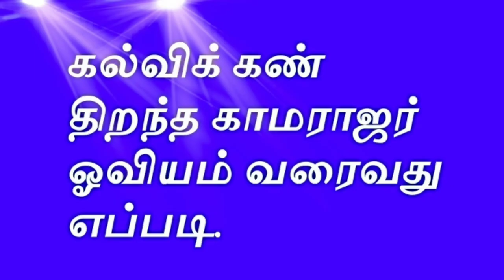How to draw Kamarajar easy |Painting by the Hon'ble Mr. Kamaraj, Former Chief Minister of Tamil Nadu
Posts A man is never born without him! Not going to be born anymore! But he doesn’t look awesome as long as he is. Bedies who racially teased his appearance as a raven! Swiss Bank Money We experience that sin to this day .Washing hands with Kamarajar ..! So the Prime Minister, the great leader,. .. (Those who tremble at the Home Secretary, all this is not possible for the political heads who get caught up in corruption) The next time he went to meet Nehru with the engineer, he explained. The investment is Rs 150 crore, said Kamarasar. "The project is okay ... not funded ... Tamil Nadu government can run ..." "The annual income of the government is 150 crores ... How can we ...?". : - Am ... naimo ... Buy son, middle Alaska .. grandson asked for concession ..? The richness of the Tamil soil ... Isn't it good for the Tamils ​​that black gold flows from the head? Tavayanadu laughed at the worker ... with his hands in his hands. Anand shouted. White door shirt shining black. Today the profit is 2000 crores per year ...! My eyes watered unknowingly as I read this post. A farmer has discovered underground mineral resources at Neyveli. The whites informed the regime. No answer. The Chief Minister appealed to Rajaji. Nothing happened. When the Kamarajar was the chief, he went in person. The Chief Minister immediately called an engineer and ordered an inspection. He prepared a detailed scientific project report and handed it over to the Government of Tamil Nadu. He went to Delhi and talked to Prime Minister Nehru about the Neyveli project. "It takes three years to bring coal out. Put 50 crore a year ..." says the Prime Minister. The decision wa
s taken by the Chief Minister of Tamil Nadu. What a bad man. Selfish. His family is important to him. Tamil Nadu is the family of Kamarasar. 50 crore in 1954. Works started. 50 crores next year. In 1956 he began to give up the last installment. now we have to draw  and easily Kamarajar.